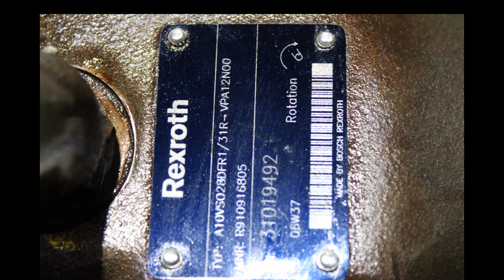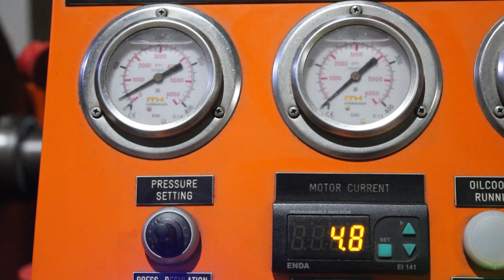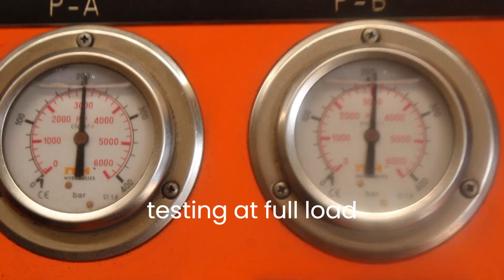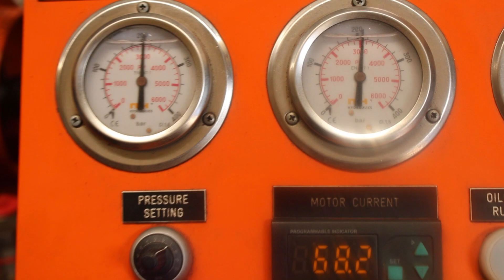HYDRAULIC PUMP REXROTH A10VSO28DFR1 SN R910916805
HYDRAULIC PUMP REXROTH A10VSO28DFR1
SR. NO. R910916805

BRANDS:

ALFA LAVAL
AKASAKA
B & W
DEUTZ
DOXFORD
FIAT
HANSHIN
MAK
MAN
MITSUBISHI
STORK WERKSPOOR
SULZER
WESTFALIA
& OTHERS.